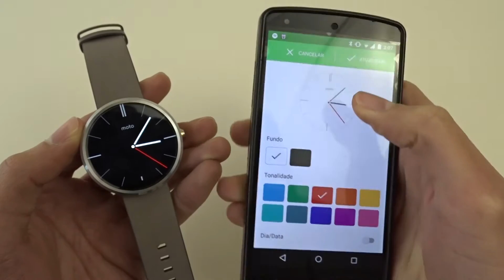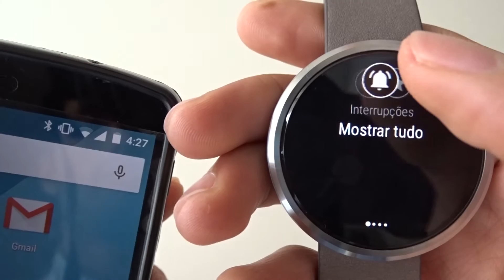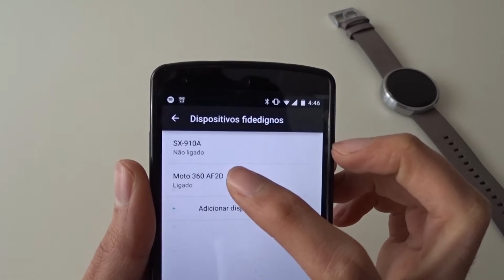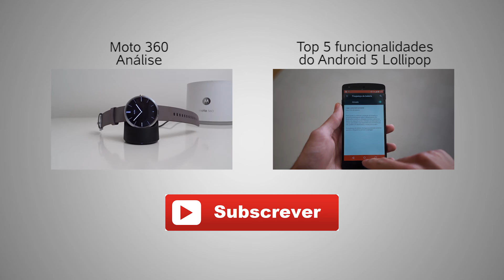Android Wear - Análise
Conheça aqui o Android Wear, o Sistema Operativo da Google para Smartwatches presente em cada vez mais Relógios Inteligentes!

Podem usar o código promocional "TiagoRamos" para terem um pequeno desconto!

Animação inicial por Frederico Nobre de Carvalho
Som inicial e final por Miguel Cordeiro